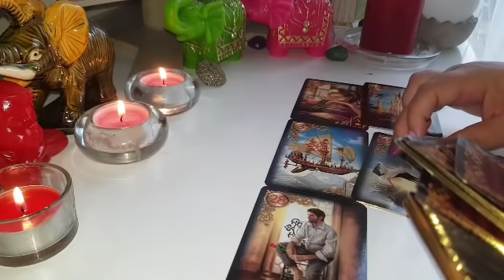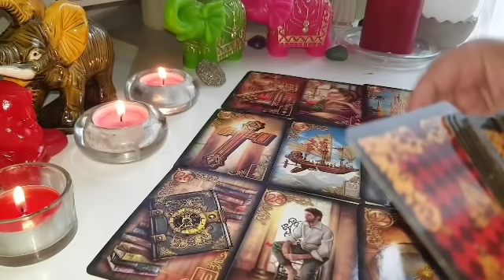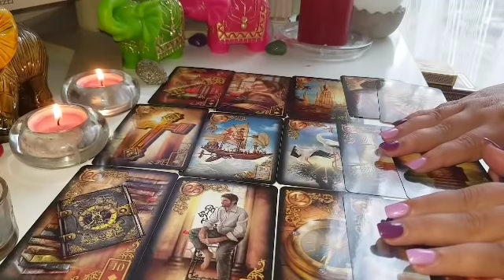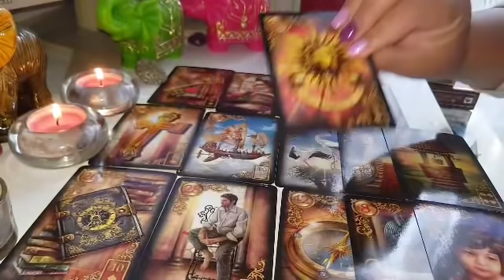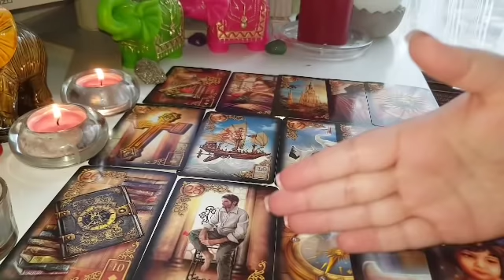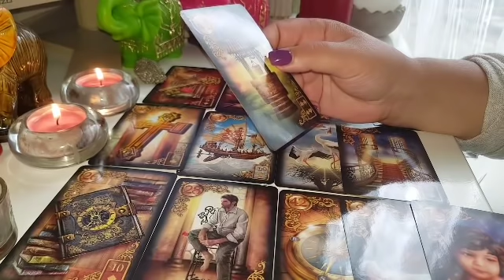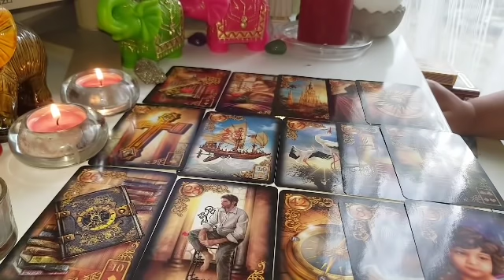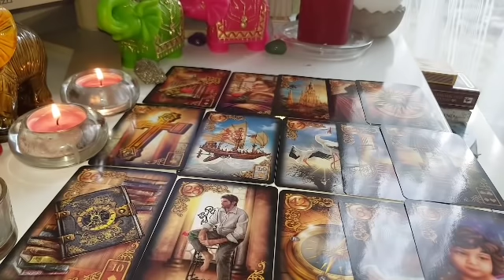GEMENI RELAȚIE DRAGOSTE NOIEMBRIE 2018 LENORMAND